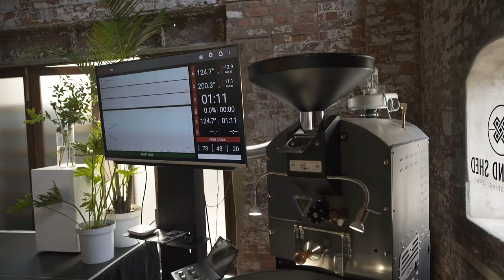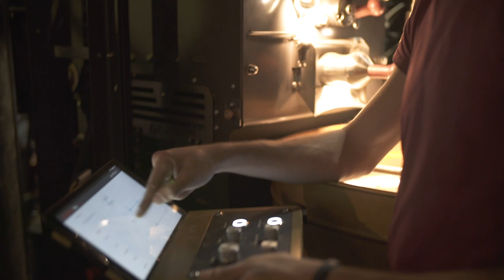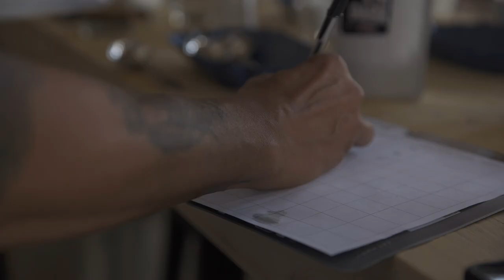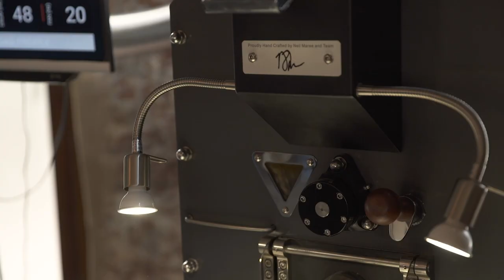Coffee Magazine's A Shot In The Dark - sponsored by Genio Roasters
A Coffee Roasting competition featuring 12 of South Africa's top Coffee Roasters, 2 Micro-lot Specialty Coffees and 2 International Judges who will blind taste and score the roasted coffees to see who is South Africa's inaugural winner of A Shot in the Dark.